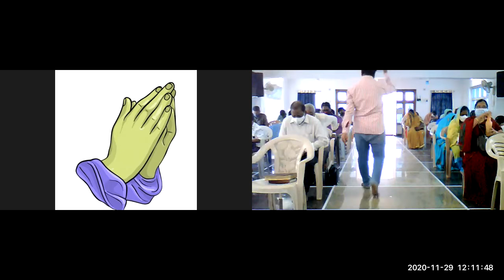29~11~ 2020 JEEVAJALAMULU CHURCH WORSHIP~ MESSAGE BY SHALEM ISRAEL